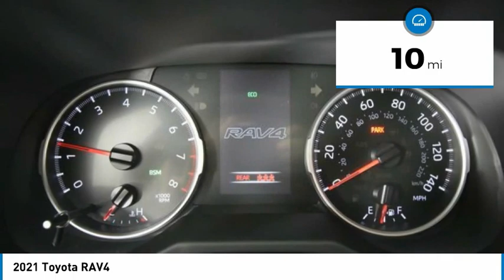2021 Toyota RAV4 NT5902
2021 Toyota RAV4

Don't miss this 2021 Toyota. Make a great choice today with this must-have sport utility. Learn more about this sport utility by contacting the dealership today and own it today.